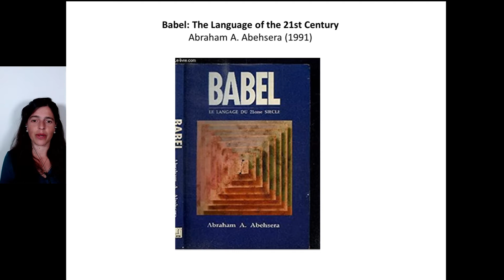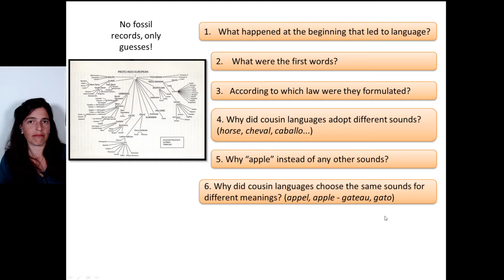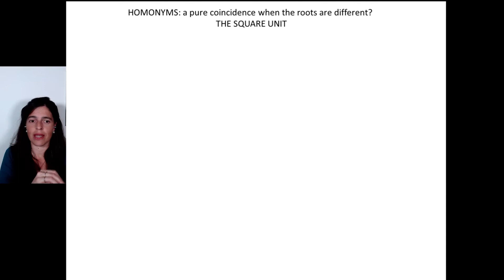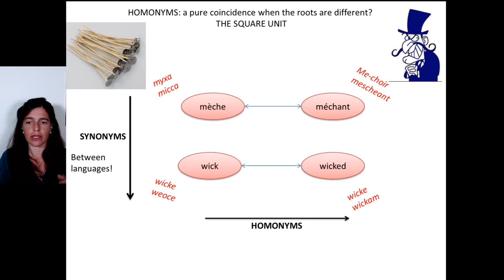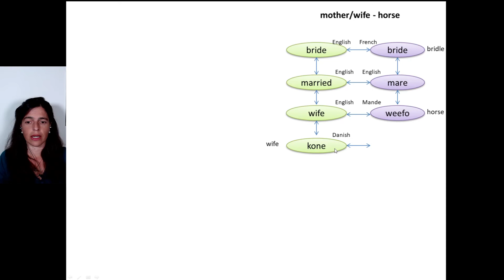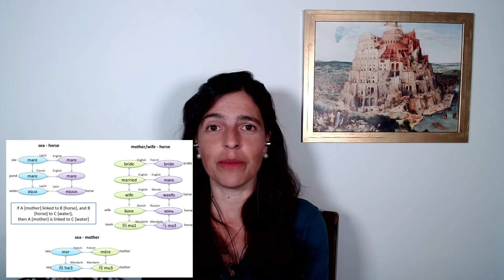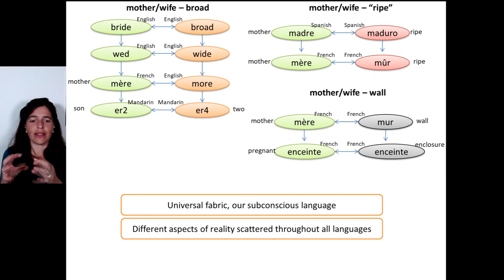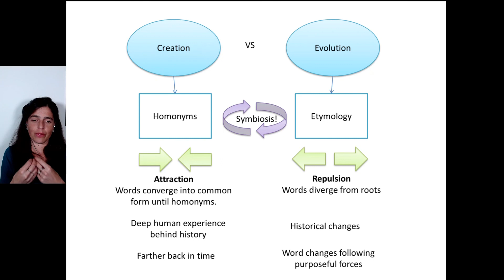Sounds and Meaning - Part 4: The molecules of language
Have you ever noticed similarities between languages that are said to belong to different “families”? Why do the pairs “wick-wicked” (English) and “mèche - méchant” (French) have four different historical roots, yet they all share an underlying meaning, “twisted”? Why do “mère” (French) and “mare” (English) sound similarly, and “ma” (Chinese) can mean both “mother” and “horse”? Is it all just pure coincidence? There may be an explanation for these and many other oddities!

Reference:
Abraham A. Abehsera, "Babel, the Language of the 21st Century", 1991.